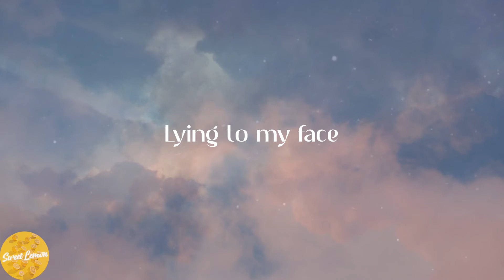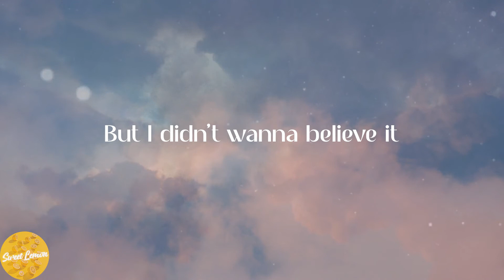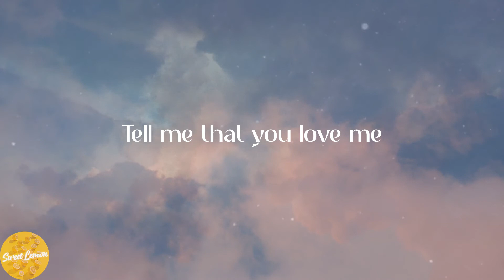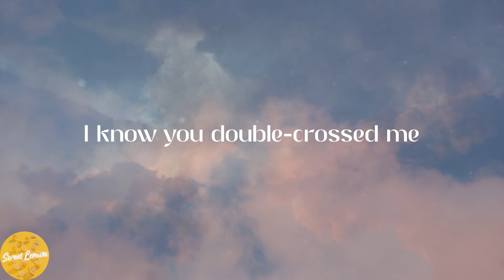JVKE - this is what heartbreak feels like (pretty little liar) (Lyrics)